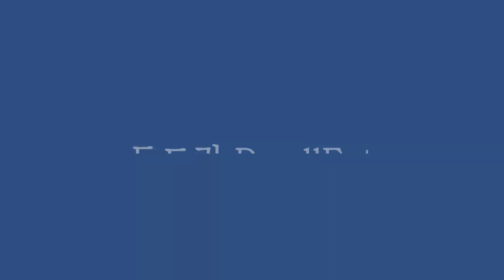시럽 쥬르륵 팬케이크 그리기 / drawing Pancake with oil pastel / 오일파스텔 크레파스